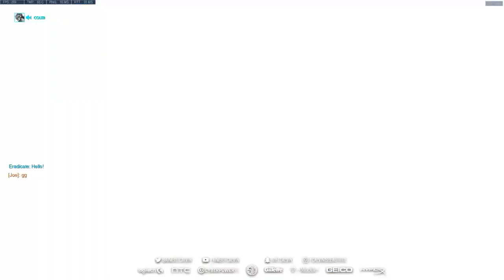BEST MCCREE AIMBOTCALVIN PLACING TOP 10 LIVE *70 KILLS*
AimbotCalvin the best McCree in Overwatch placing top 10 in the leaderboard with only playing McCree and getting 70 kills